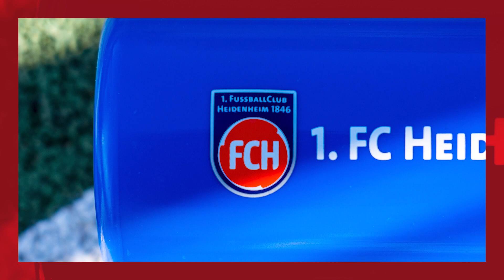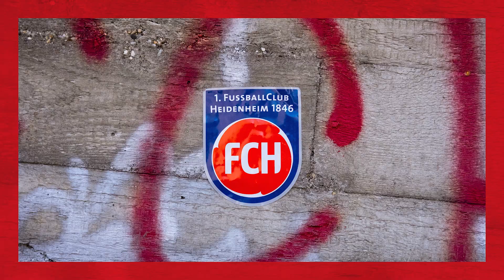FCHautnah FVIFCH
Der dritte Sieg im dritten Pflichtspiel! Die Highlights und Stimmen von der DFB-Pokal-Erstrundenpartie beim FV Illertissen seht Ihr wie gewohnt in der neuen Ausgabe von FCHautnah!  🎬